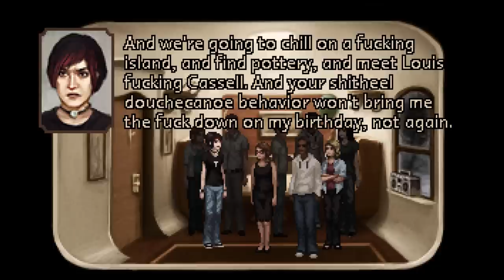Let's Play: The Charnel House Trilogy ► EXHALE | #3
Contact or follow me through:
About the game
Witness The Charnel House Trilogy, the chronicle of one fateful night aboard a train bound for Augur Peak. Three thrilling, horrifying adventure games in one, from the depths of the Sepulchre, starring Madeleine Roux, Peter Willington, Jonathan Grier, Jim Sterling, and Ben Chandler as Grub.